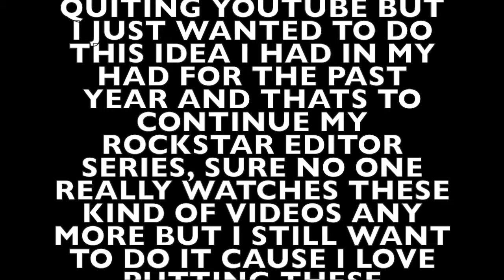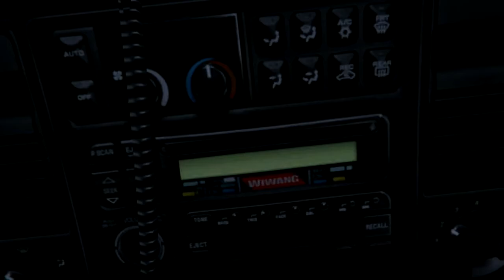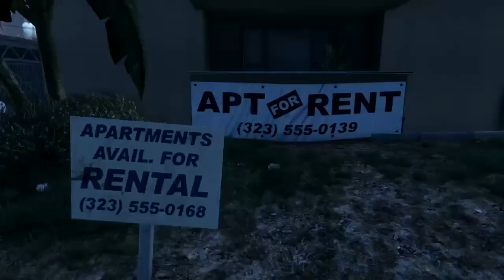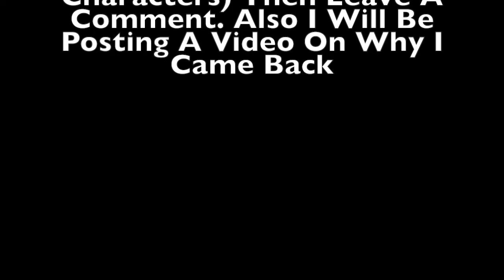HALF-MASK | A Rockstar Editor Series | Episode 1 Pilot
Half-Mask Is A Rockstar Editor Series That Is About The Life Of A Girl Who Just Came To Los Santos From Chicago, She Arrived The Same Day The Man With The Half-Skull Face Died. (May 30th 2016) She Was Left In LSA For 3 Hours Until She Left To Explore The City On Her Own... Thanks For Watching, Want Part 2?

Music Used

Logic - Metropolis

Logic - City Of Stars

Logic - AfricAryaN